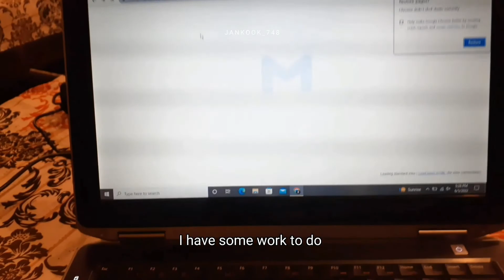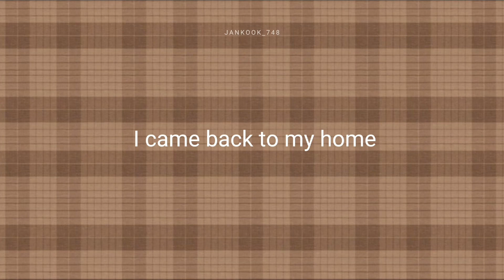Maroon Day at Uni | JANKOOK_748